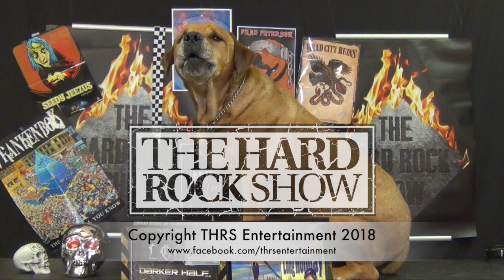Michael Schenker Fest - Resurrection (Album Review)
In this video the THRS Crew give their thoughts on the latest album from the legendary Michael Schenker! Check out what we think, give the music a listen for yourselves and give us your thoughts!

Average Rating: 8.5/10

Standout Tracks: Salvation, Heart And Soul, Take Me To The Church, Time Knows When It’s Time.

We’re idiots and we know it but we always give our honest thoughts in our own way and your feedback is welcome here and also on our other social media sites:

If you’d like to give us a little support, we’d honestly greatly appreciate it as every little bit really does count.